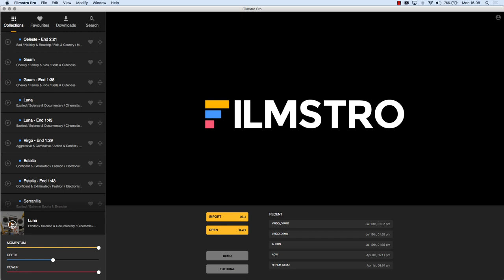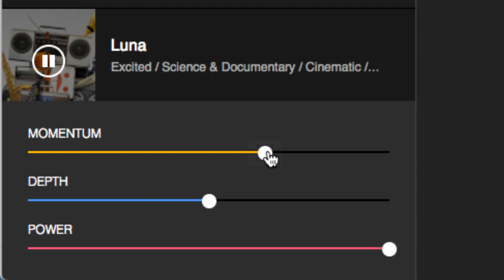Sounds like Blue Planet - Royalty free music similar to soundtracks from epic documentaries.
Looking for soundtracks for your documentary film? Filmstro has some of the highest quality soundtracks you can find without hiring a composer... oh, did we mention that you can use Filmstro to adapt the soundtracks to your film. To find out what the hell we're talking about go

Here's a gift from us to YOU! A completely free to use (and royalty free) soundtrack for you to use on any non-commercial project or on ANY personal Youtube channel (including monetised channels).

⚠️ To use this free music on your monetized YouTube videos, please include the ‘key-word license’ below by copying and pasting it into your video description. 🙌

Keyword license 👆